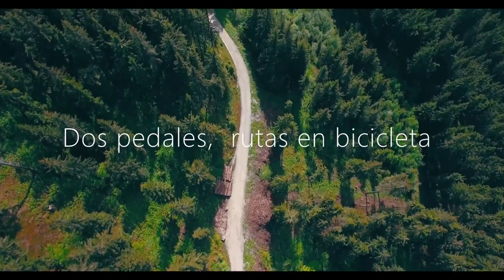¿Futura Via Verde en Galicia?. Tramo ferroviario abandonado Pontevedra-Arcade y sigue...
Galicia, norte de España. Pontevedra. Enlace a la noticia de hace pocos años:
De Valencia a Galicia en bicicleta
.▶Sigue leyendo  👇
Si compras 🤗a través de estos links me ayudarás un poco: